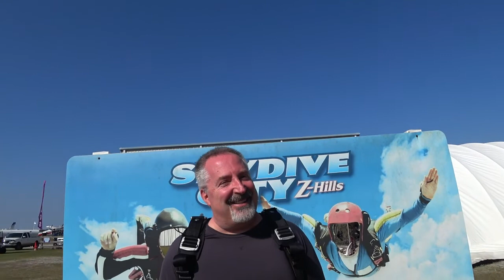Jim Puffe 2 7 2021